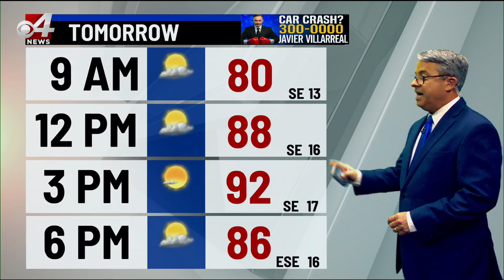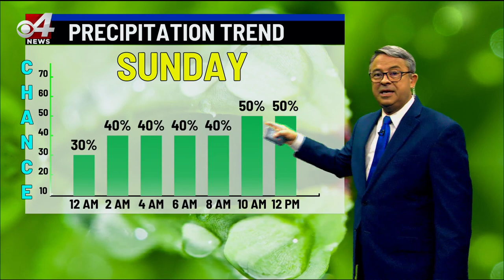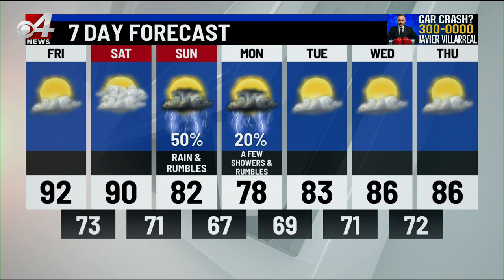Valley Storm Team Weather Forecast- April 18 at 10 p.m.